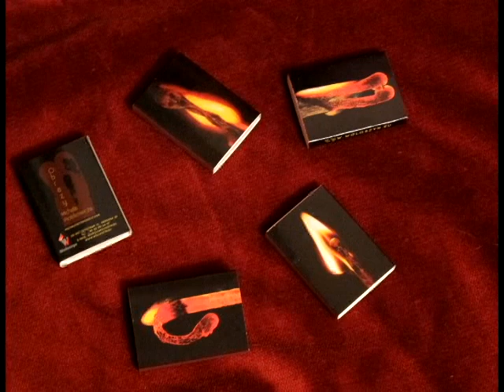"Zapałki" Michała Piotrkowicza na zapałkach firmy Wołoszyn